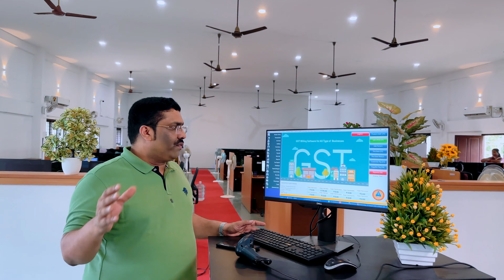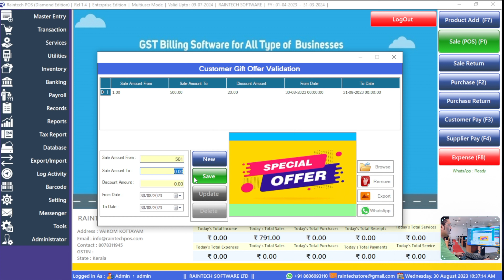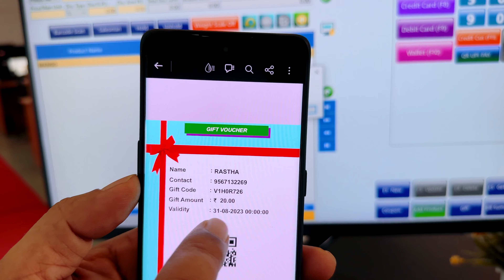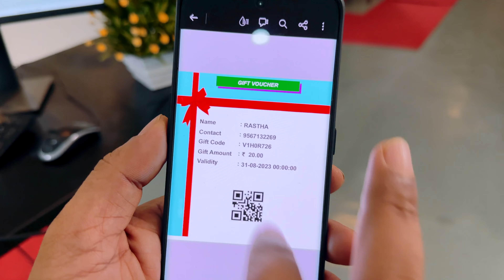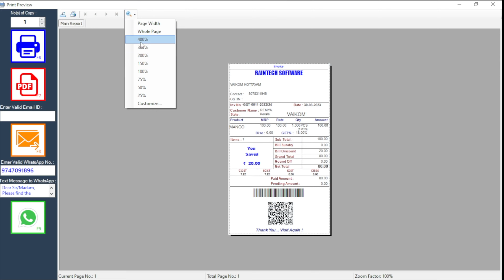BILLING SOFTWARE DIGITAL GIFT VOUCHER OPTION IN RAINTECH POS BILLING SOFTWARE